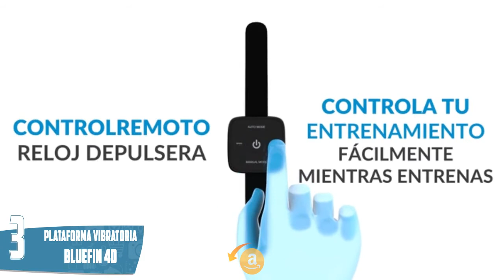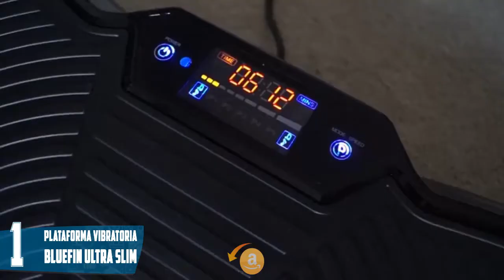🛸 Mejor PLATAFORMA VIBRATORIA Para 🤸‍♀️ Adelgazar | ▶Amazon 2019◀ | Vibrante para Hacer Ejercicios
🤑CONÓCELAS en AMAZON🤑

5.- 00:04 Plataforma Vibratoria Sportstech:

4.- 00:34 Plataforma Vibratoria Sportstech 4D:

3.- 01:04 Plataforma Vibratoria Bluefin 4D:

2.- 01:34 Plataforma Vibratoria Bluefin 3D:

1.- 02:04 Plataforma Vibratoria Bluefin Ultra Slim:

EXTRAS
00:00 OTras Plataformas Vibratorias en Amazon: